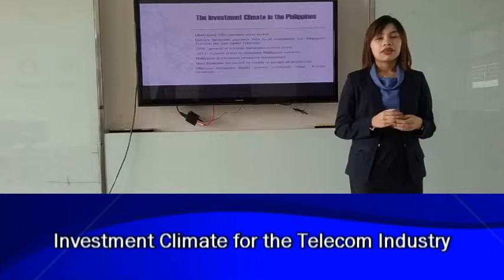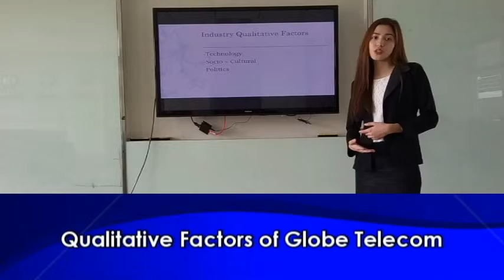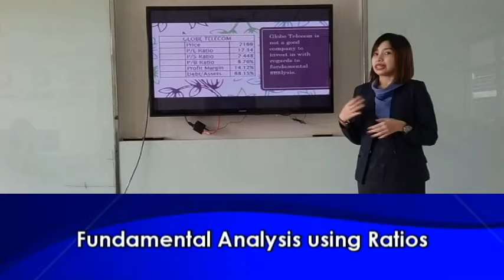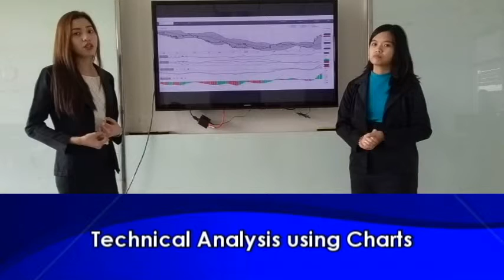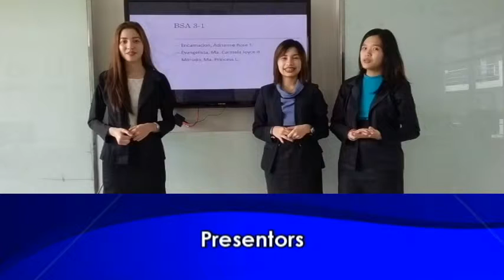Globe Investment Analysis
Final Presentation for Investment Management.